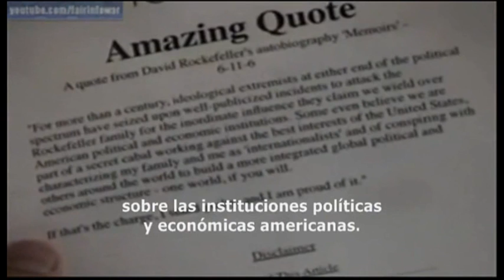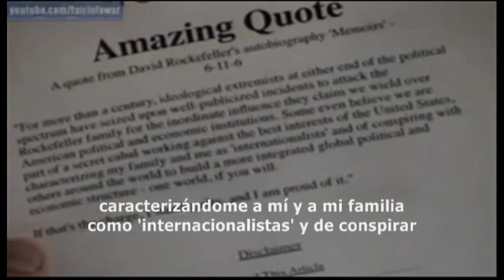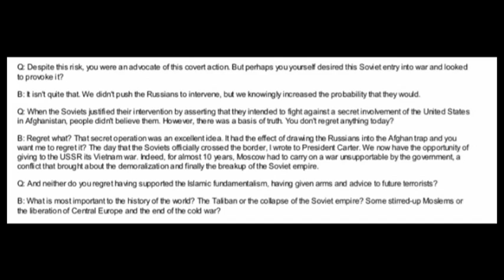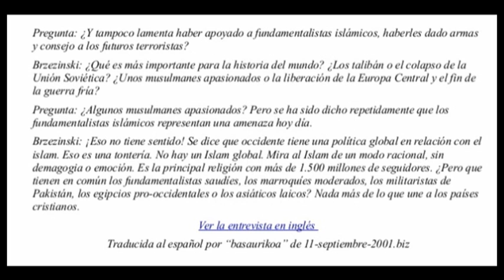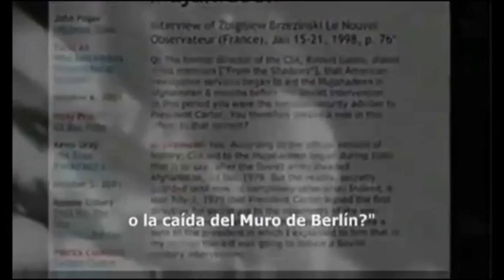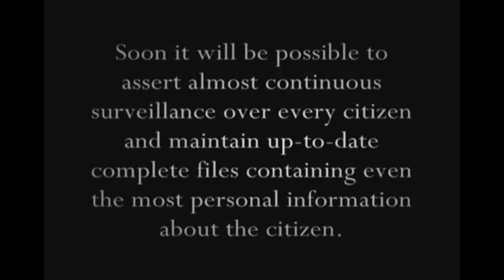Zbigniew Brzezinski. Confesiones. Confessions.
Recopilación de partes de Documental, Entrevistas, Conferencias...